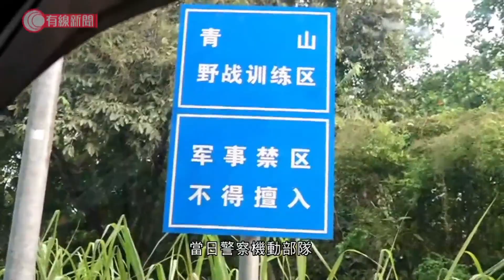下白泥再有人聞到不明氣體後不適；消息：附近有催淚煙訓練 警方曾通知村長 - 20200902 - 香港新聞 - 有線新聞 CABLE News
【下白泥 再有人聞到不明氣體後不適】
【消息：附近有 催淚煙訓練... - 有線新聞 i-Cable News | Facebook

相關影片:
1. 重組警方驅散期間撞跌孕婦過程　林鄭月娥關注事件　指警方會檢討 - 20200901 - 香港新聞 - 有線新聞 CABLE News
2. 831一周年　太子站外有人讀聖經、獻花　消息：警會派國安處人員到場 - 20200831 - 香港新聞 - 有線新聞 CABLE News
3. 銅芯口罩再甩轆？林鄭月娥見記者稱口罩太緊 - 20200901 - 香港新聞 - 有線新聞 CABLE News